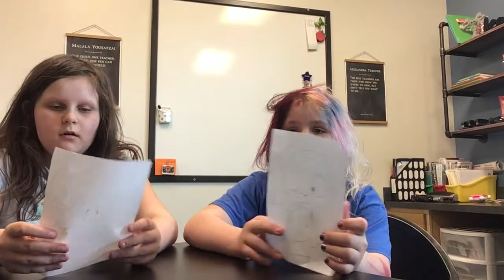Action Figures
Commercial by Elivia Gatrel